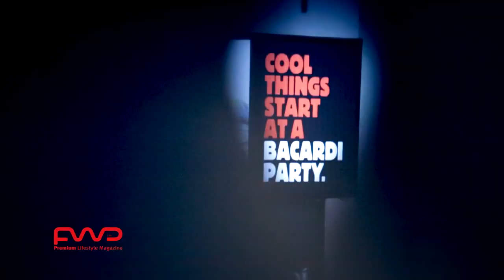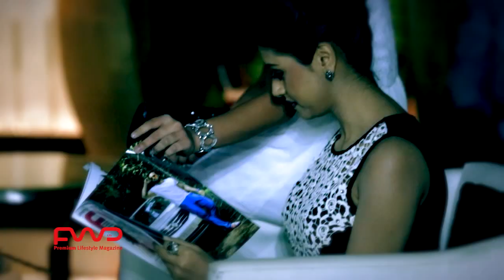Unni Mukundan || Cover Launch Party || FWD Magazine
FWD Magazine Cover Launch Party :: September  2013, Unni Mukundan